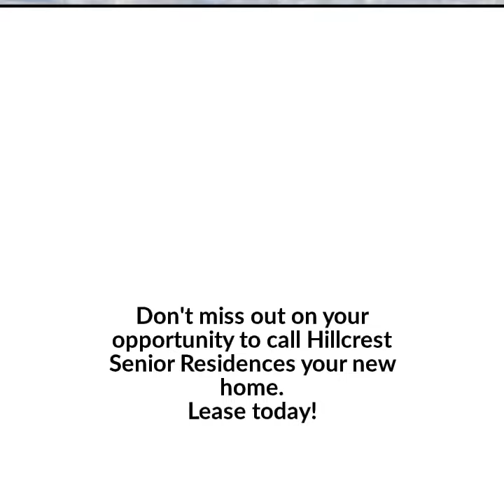Hillcrest Virtual Tour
Hillcrest Senior Residences - Virtual Tour. For those 62 and better, welcome home!